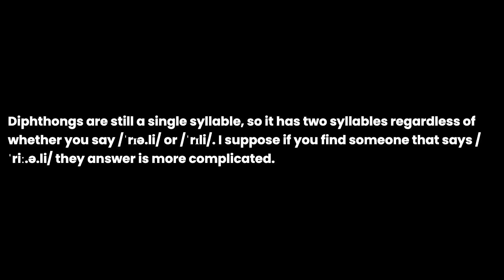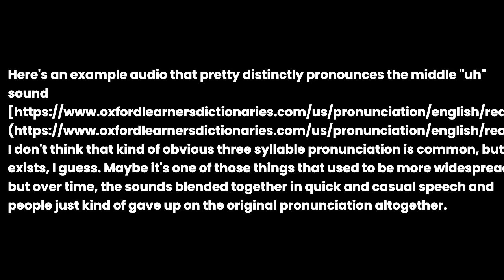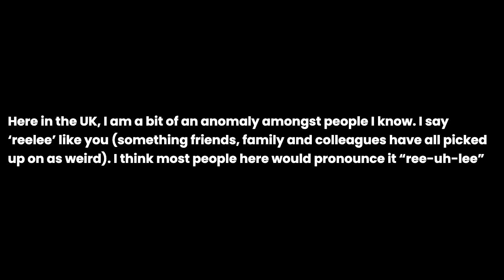How many syllables does the word "really" have?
How many syllables does the word "really" have? the question you all have been asking for. I have been asked this question so many times that I decided to make a video about it. I hope you enjoy it and if you have any questions, please leave them in the comments below.